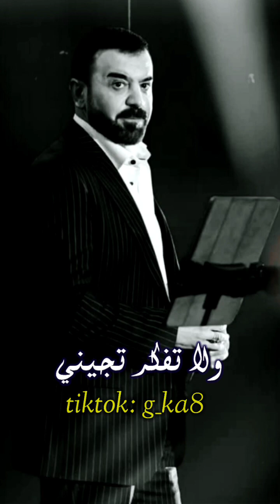هيثم يوسف - بعيد ابقى بعيد#ملاحظه_جميع_الحقوق_محفوظه_لقنواتها_الاصليه